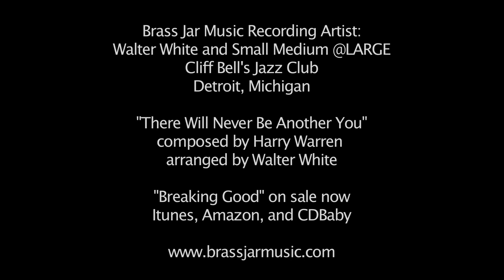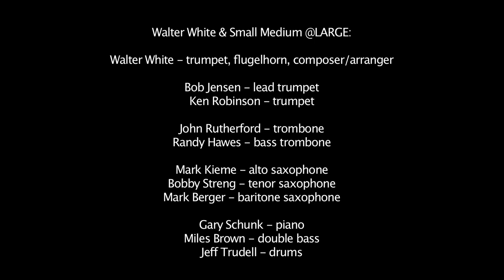There Will Never Be Another You - Harry Warren/arr. Walter White (rough mix)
Walter White & Small Medium @LARGE
Live from Cliff Bell's Jazz Club in Detroit, Michigan
Video: Axis Media Detroit
Audio: Mark Byerly and Longview Sound
Brass Jar Music